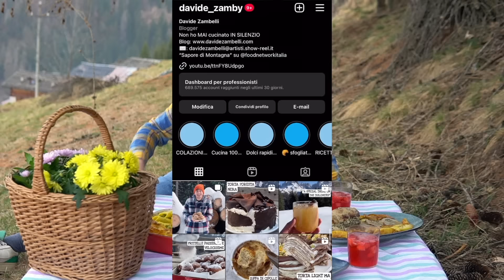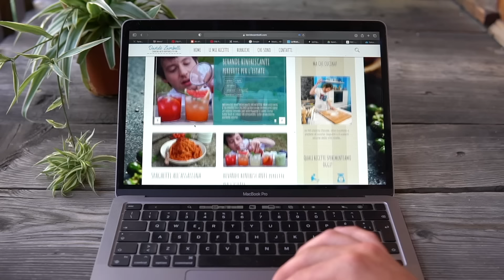MENÙ DI PASQUA DELL’ULTIMO MINUTO: FACILE, ECONOMICO, VELOCISSIMO, PIACERÀ A TUTTI | Davide Zambelli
Un menù di Pasqua perfetto per il pranzo o la cena della festività di primavera più conosciuta. Tante ricette facili e velocissime, ideali anche per chi non ha tempo, super anche per il picnic di Pasquetta. Si comincia con una sangria puramente primaverile, alla fragola, poi dei crostoni, ma andranno benissimo anche delle tartine, con asparagi, salsa bolzanina (una sorta di maionese davvero deliziosa) e speck, poi una pasta gratinata con piselli e zafferano, un rollè di vitello agli spinaci e infine la zuppa inglese, ma direttamente nell’uovo di Pasqua

VAI SUL BLOG PER LE RICETTA SCRITTE. TROVERAI TUTTE LE DOSI E GLI INGREDIENTI E SOPRATUTTO ULTERIORI CONSIGLI;)
✨ CLICCA SUL LINK (ti porta direttamente alle ricette del menù) ✨

Nuovo anno e nuovo menù di Pasqua in arrivo. E quest’anno, considerando che sono particolarmente in ritardo, ho voluto dare valore a questo “errore” concentrandomi non solo a fare il menù che ci piace tanto, facile, economico e soprattutto effetto wow, ma pure dedicarmi alla velocità, in particolare se arrivano all’ultimo momento, un po' come è successo a me.

Il giorno prima dell’occasione potreste arrivare a casa dopo aver fatto la spesa e siete talmente stravolti che non avete voglia di mettervi ai fornelli quel giorno. Vi assicuro che anche se voleste cominciare solo il mattino di Pasqua a preparare, riuscirete comunque a presentare un menù coi fiocchi, davvero buono e che piace a tutti.

Il segreto? Lavorare sulla praticità, no cotture lunghe, no pasta all’uovo, ravioli e altri ripieni e non verdure che portano via troppo tempo sulla pulizia (carciofi ad esempio)

Io utilizzerò i piselli ad esempio per il primo. Chiaro che se volete usare quelli freschi dovrete fare i conti con la sgranatura, ma se userete quelli surgelati come ho fatto io ciaone, risparmierete praticamente il 75% del tempo su tutta la ricetta.

Ma dato che sto cominciando a darvi un po' di info comincio subito a descrivervi i piatti che ho pensato di preparare per quest’anno.

Ovviamente non può mancare l’aperitivo, ormai lo sapete che nei miei menù il cocktail non può mancare. E anche questa volta sarà un cocktail puramente stagionale e soprattutto praticissimo: Sangria alla fragola. Una sorta di macedonia di fragole e fettine di limone che poi galleggerà in un vino rosé “rinforzato” con del rum bianco. Profumata e di carattere, perfetta per una giornata primaverile e spumeggiante come la Pasqua.

Ora l’antipasto, che è un’idea divina anche per Pasquetta per la sua praticità, ma anche per uno splendido aperitivo di primavera: delle bruschette con asparagi, salsa bolzanina e speck croccante. La salsa bolzanina è una deliziosa salsa tipica della mia regione, preparata con uova sode, senape e tanta erba cipollina. Non vi nascondo che la sua bontà supera di gran lunga quella di una più banale maionese e non potete immaginare quanto ci stia bene con gli asparagi. La tradizione dalle mie parti la vuole abbinata agli asparagi bianchi e al prosciutto alla brace affumicato, ma dato che il prosciutto affumicato molti faticano a trovarlo ho pensato di metterci lo speck, per mantenere un lieve gusto affumicato che è buonissimo con gli asparagi e la salsa. Ah se volete potete appunto mettere solo gli asparagi bianchi ma a me qualche asparago verde non mi dispiace per niente, per questo li prediligo quasi sempre, anche per il colore.

Sarà una bruschetta molto cool e con un insieme di consistenze pazzesco: cremoso, carnoso, croccante.

Arriviamo al primo: una bella pasta cremosa, filante, delicata ma anche saporita. Niente lasagne dai, altrimenti è sempre quella, e niente pasta fresca fatta in casa, altrimenti risulta davvero troppo impegnativa la realizzazione. Facciamo una pasta gratinata che è sempre simpatica e piacevole, con la sua bella crosticina in superficie.

Il secondo è un buonissimo arrosto a rollè, ripieno di spinaci. Sempre praticissimo e scenografico da vedere, con la sua rosa all’interno formata dal ripieno.

E poi il dolce. Quanto mi mancava la zuppa inglese. E posso dire? Secondo me la zuppa inglese è primavera con i suoi colori. Crema pasticcera alla vaniglia, al cioccolato e savoiardi (ancor meglio se i sardi) imbevuti nel meraviglioso alchermes. Ah niente coppa o qualsiasi cosa voi vorreste usare per servirla. L’uovo di cioccolato sarà apprezzatissimo :)

Condividete questo video e mettete like se lo apprezzate. Poi spero apprezziate tanto quanto io i piatti di questi menù. Attendo pareri❤️